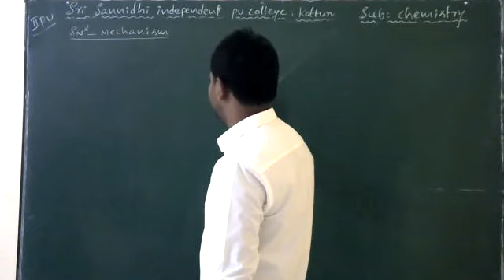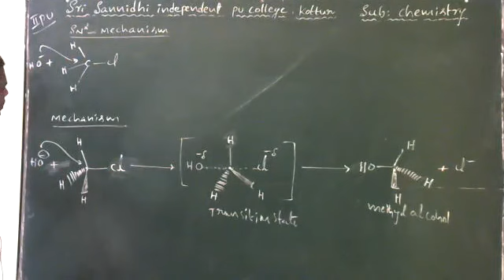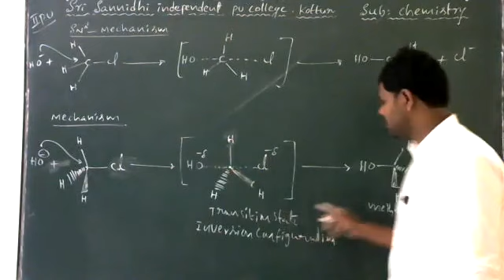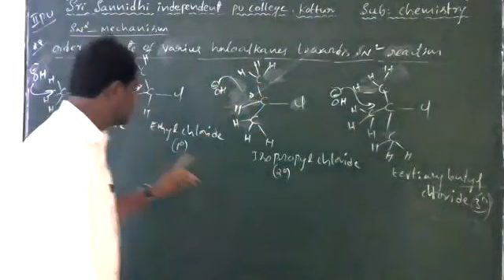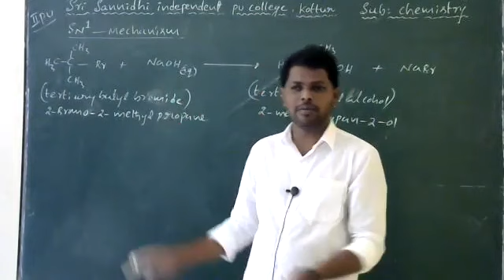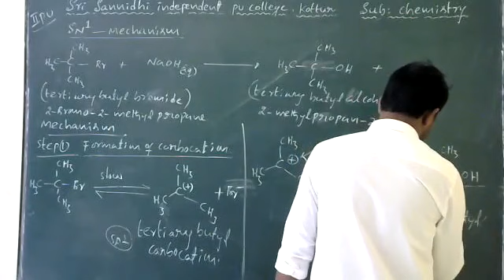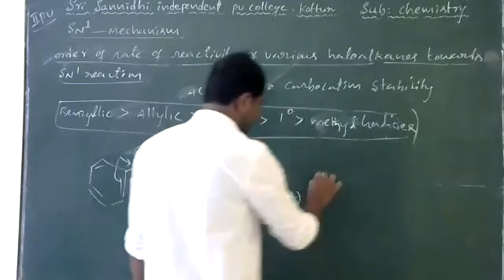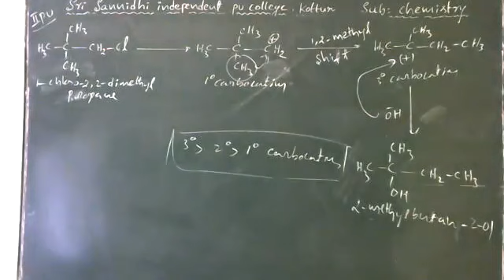Chemistry: Haloalkanes and Haloarenes By|| Venkatesh.M